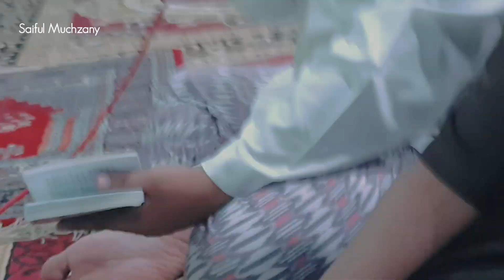Taraweh Day#3 || Medley Lantunan Qosidah favorit semua || Istana Seggaf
MasyAllah Tabarakallah